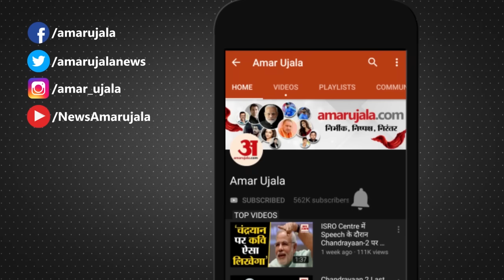Israel Hamas War Update: Gaza में हमले के बाद हर तरफ लाशों का अंबार है, अस्पतालों में घायलों की भीड़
गाजा के अल-अहली अस्पताल पर हुए हमले के बाद फर्श पर हर जगह शव दिखाई दिए। उन्हीं के बीच से घायल लोग डॉक्टरों के लिए चीख-पुकार मचाते दिखे। किसी का हाथ कटा था तो कोई पैरों को खोने के बाद इलाज की उम्मीद में आ रहा था।